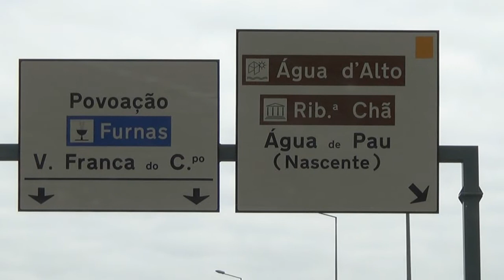Ruben Santos | David Paiva 2013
Troféu de Ralis de São Miguel 2013 - Peugeot 106 Rallye